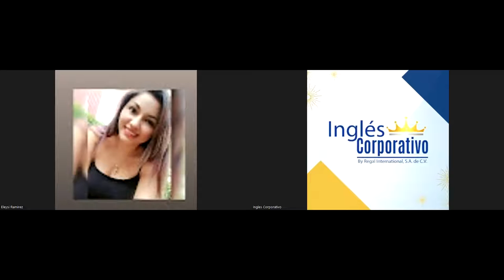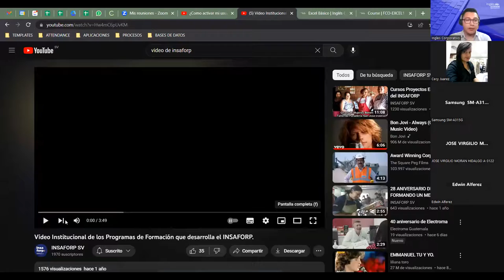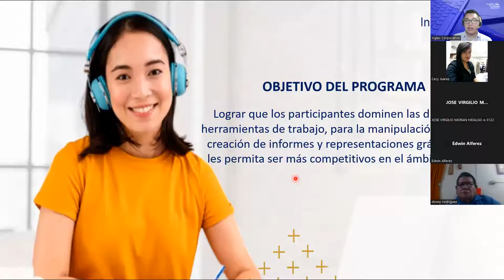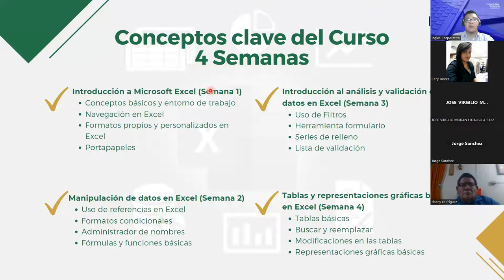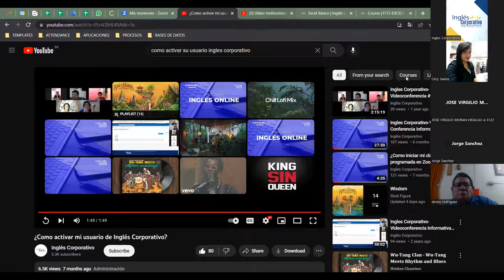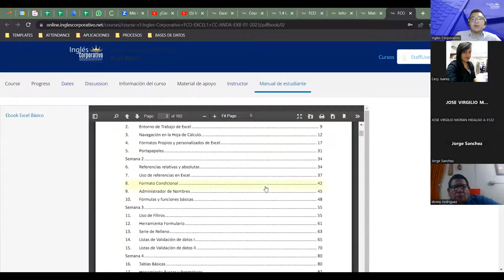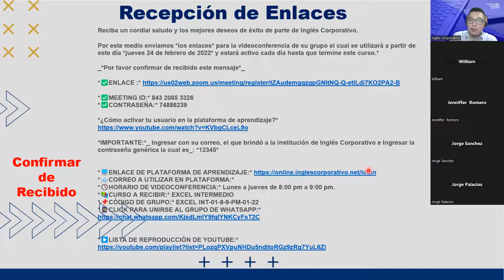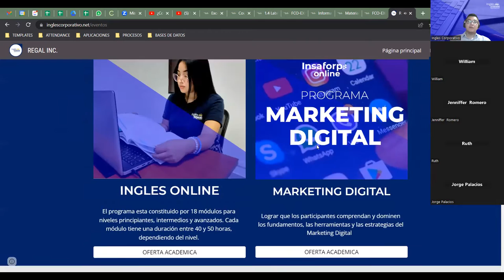Video conferencia informativa Offimatica en Excel online